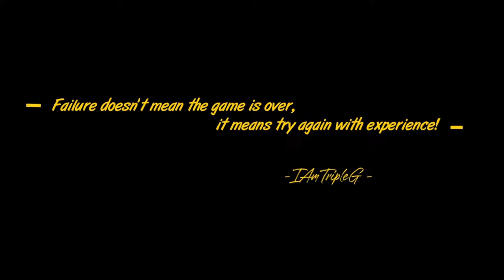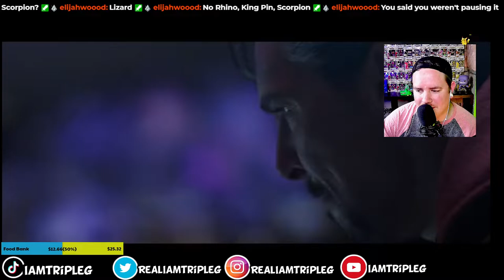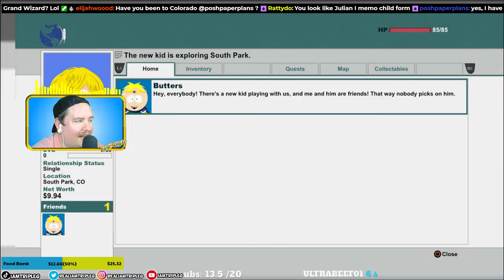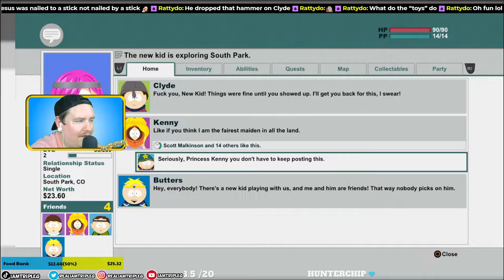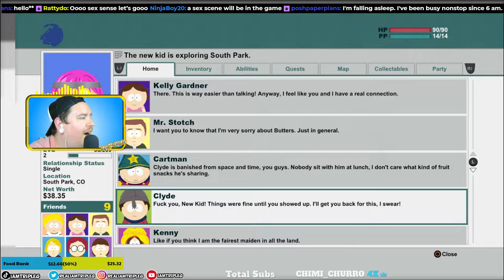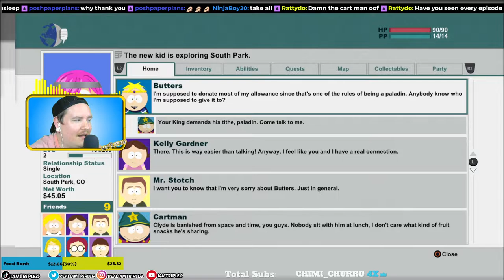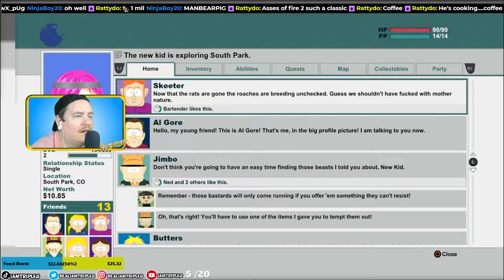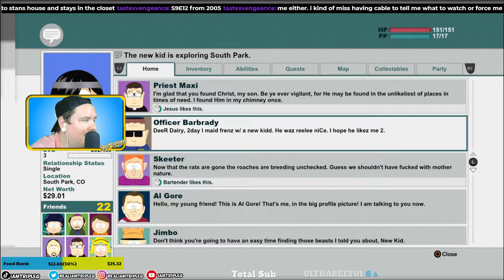Twitch Stream : Starting South Park : Stick of Truth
Twitch Vod Streamed 11/16/2021 72 viewers